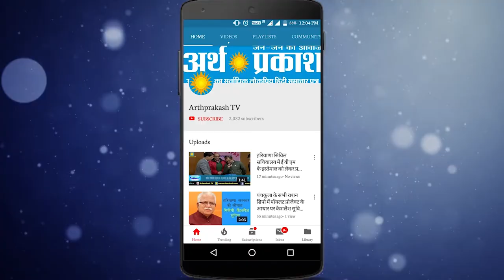WATCH धुंए को लेकर सुखना लेक घूमने आये Tourists क्या सोचते हैं देखें